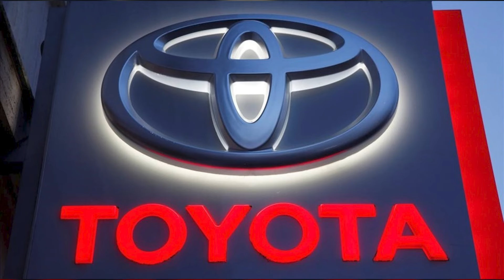A PESAR DE TRUMP, TOYOTA CONTINÚA APOSTANDO POR MÉXICO CON UNA NUEVA INVERSIÓN 🚗💰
Toyota sigue demostrando su confianza en México como un centro estratégico para la producción automotriz. La compañía ha anunciado una inversión de 1,450 millones de dólares para ampliar sus operaciones en las plantas de Baja California y Guanajuato. Este proyecto se centra en incrementar la producción del modelo Tacoma, incluyendo versiones híbridas y eléctricas ⚡, lo que responde a la creciente demanda de vehículos sostenibles 🌱. Además, la inversión generará más de 1,600 empleos directos 👷‍♂️👷‍♀️, un importante impulso para la economía local. A pesar de las políticas proteccionistas de Donald Trump 🇺🇸, que propuso aranceles a los vehículos fabricados en México, Toyota ha decidido seguir apostando por el país, reafirmando su compromiso con la región y su papel esencial en la industria automotriz global 🌍.

¡No te pierdas esta noticia y más! 🔥 visita y entérate de todo al momento.